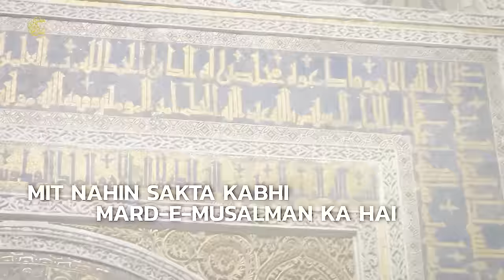Cordoba Mosque Spain 🇪🇸 | Great mosque of Cordoba | Masjid e Qurtuba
Cordoba Mosque Spain | Masjid e Qurtuba
Discover the historically Islamic significant Cordoba Mosque in Spain - currently known as Mosque-Cathedral of Córdoba. This sacred place of Muslims was converted into a Church. Mufti Abdul Wahab explains various aspects of how it was considered an important worshipping place for Muslims and the current status of Córdoba Mosque. A must watch!